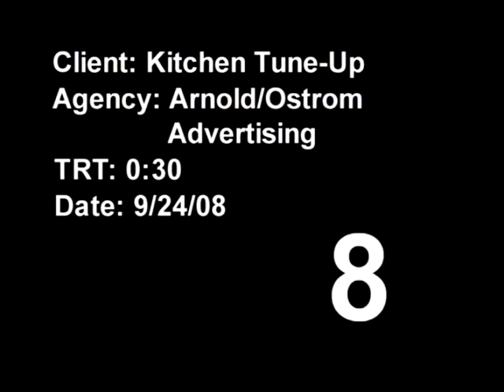Kitchen tune up call today 10202010 316 27